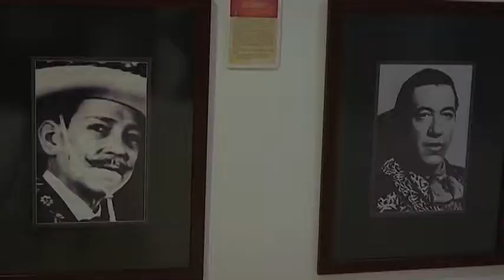Continuará la preservación y rescate del patrimonio sonoro de Tlaxcala en 2020